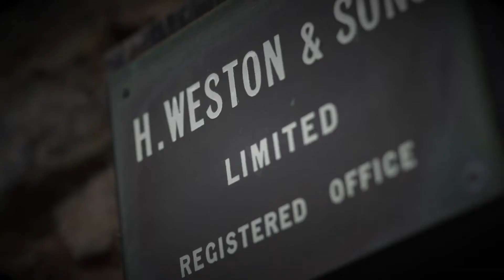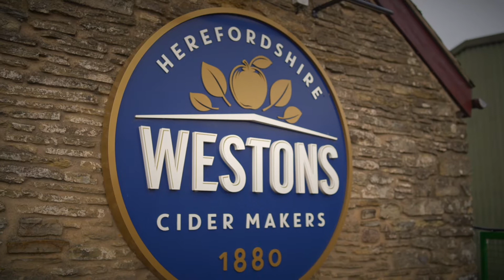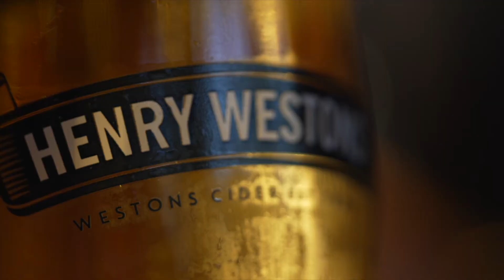Winter Event 2021 - Weston's Cider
We're delighted to introduce our cider sponsors of this year's Winter Event, Henry Weston's Cider.

Steeped in history, this premium cider brand will be on hand to ensure the event is a celebration of the dedication and resilience in our industry.